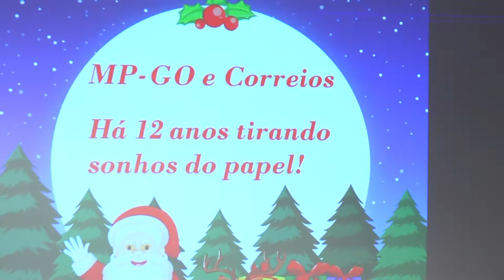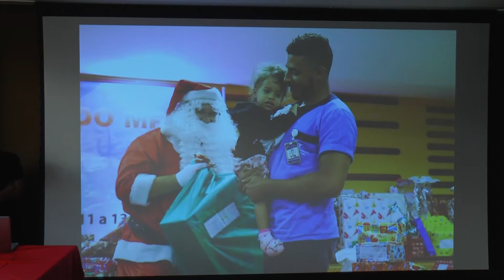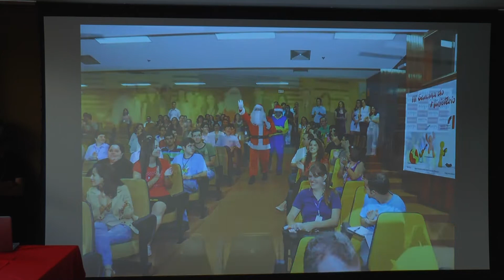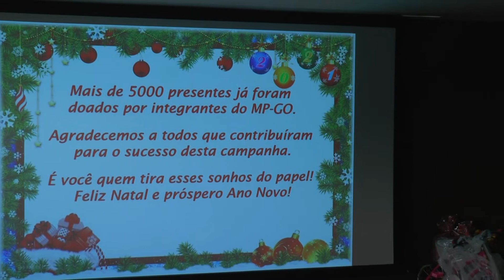Campanha Papai Noel dos Correios - 14ª Semana do MPGO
Campanha Papai Noel dos Correios
14ª Semana do Ministério Público do Estado de Goiás